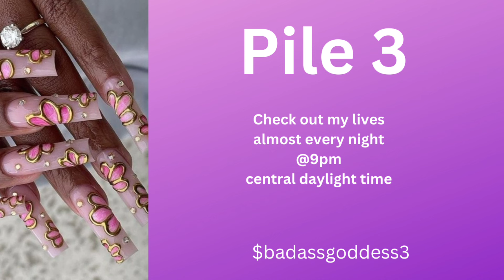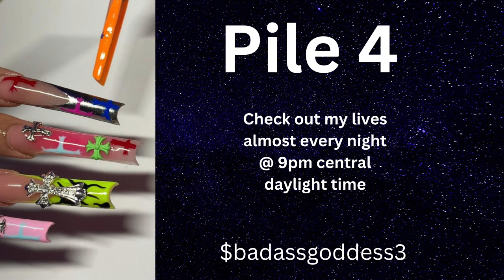Your manifestation | pick a card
My channel is intended to move and lift the collective (those who resonate with me) up and forward in all ways.Im passionate about leveling up, reaching personal goals, and living the life we want to live. My motto is.." if it's not moving you forward, whats the point Im very anti staying stuck in never ending cycles of "shadow work". If any of my videos resonate with you, stay a while you will love it here

⏳Time stamps⏳
1. 00:02
2. 09:33
3. 20:22
4. 31:56

⏳About Me🌸
Serial Entrepreneur
Hair Stylist& Beauty enthusiast
Clairvoyant, Clairaudient, clairsentient
Texas girl born and raised
Single and mingling &
Creative & multipassionate

To book personal Readings
1. Make your payment at
with the word "reading" In the subject box along with your question or subject you want the reading on and a picture of your completed payment.
3. If you paid for an emergency reading write
"emergency reading" in the subject box.
4. When I get your email and payment you will receive your reading in 1-3 days.

If it's an emergency reading you will receive your reading in 24 hours.

Prices-
33.33 for 30 mins
55.55 for 1hr
111.00 for money reading and coaching included
Add 20$ for emergency